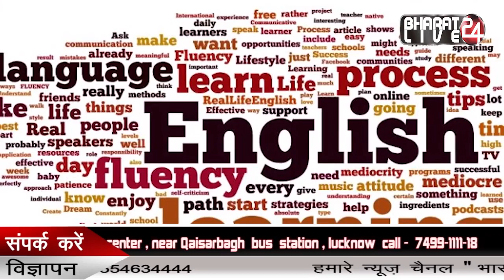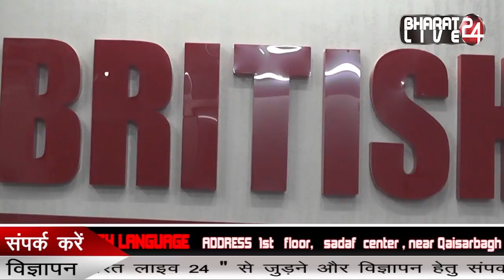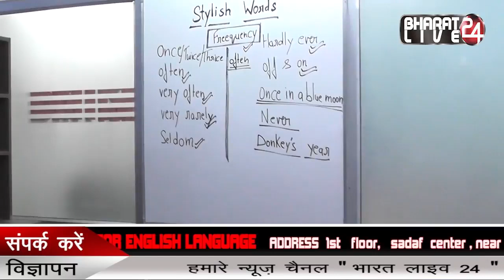Interview of British Centre For English Language | Spoken English Lesson